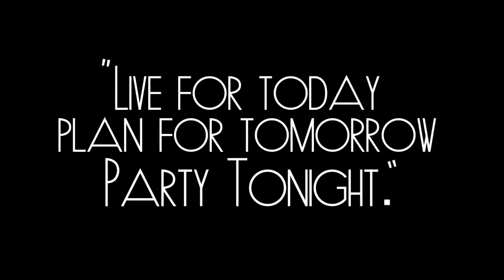Dancer Parties Be Like David Moore X Alex Chung1